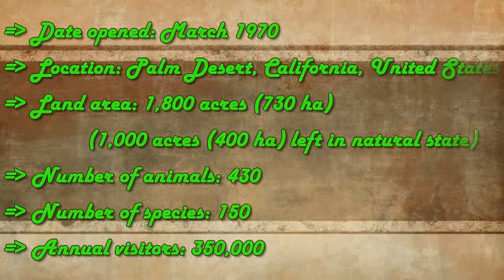Visiting Living Desert Zoo and Gardens, Zoo in California, United States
Living Desert Zoo and Gardens, formerly the Living Desert Museum, is a public desert botanical garden and a zoo located in Palm Desert, Riverside County, California, United States. They are in the Sonoran Desert of the Coachella Valley and Santa Rosa Mountains foothills near Palm Springs, California.

Source of Photos
Commercail use allowed
Larry Lamsa

shankar s.